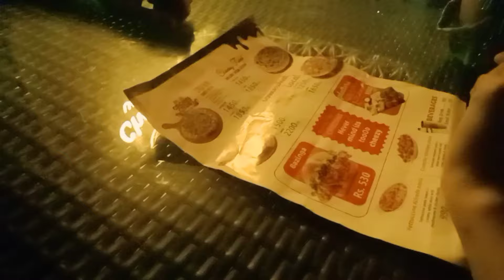Eid special Vlog | Sbko Eidi di | Emi Khan Officials